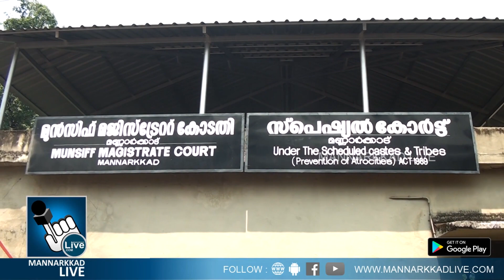പ്രതികൾക്ക് അഞ്ച് ജീവപര്യന്തവും, 7 വർഷം തടവും ,1,35,000 രൂപ പിഴയും ശിക്ഷ.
കാരാകുറുശ്ശി ഇരട്ട കൊലപാതകം : പ്രതികൾക്ക് അഞ്ച് ജീവപര്യന്തവും, 7 വർഷം  തടവും ,1,35,000 രൂപ പിഴയും ശിക്ഷ.